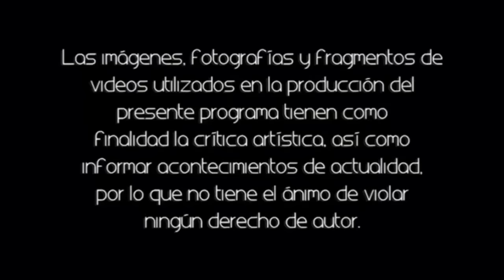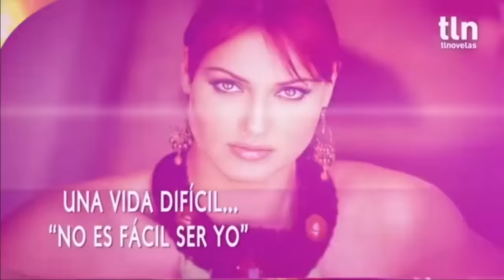Confesiones | con Gaby Spanic - Del éxito a la polémica